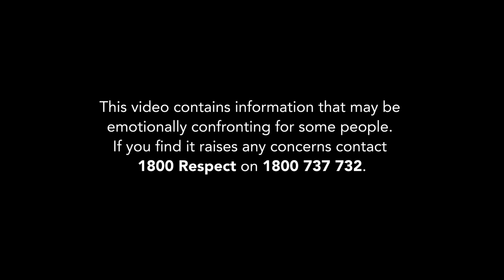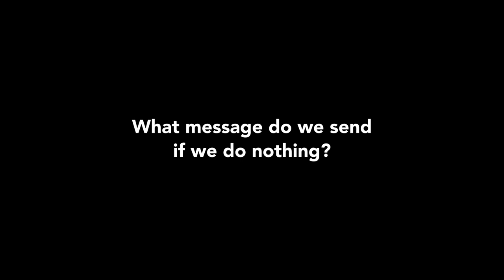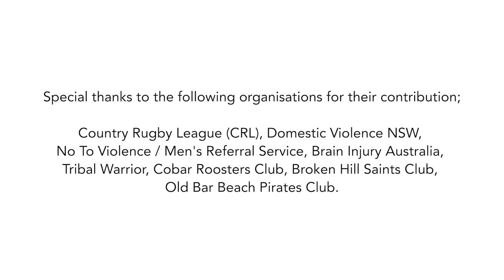Tackling Violence - Film 6: Taking a Stand Against Domestic & Family Violence